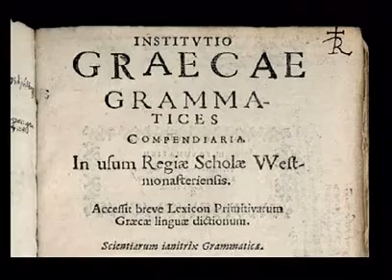Helge Schneider als Oberstudiendirektor und Altphilologe DCTP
Sendung: 10 vor 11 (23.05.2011)
Titel: Ich komme praktisch aus der Antike--! / Helge in dreieinhalb Star-Rollen
Gesprächspartner: Alexander Kluge